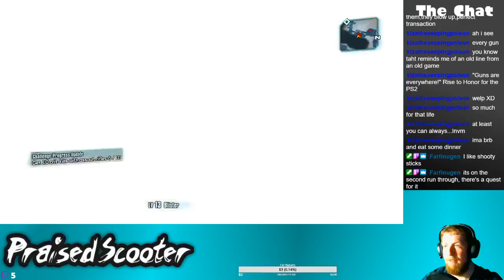The Violence Never Stops - 3/21/2020